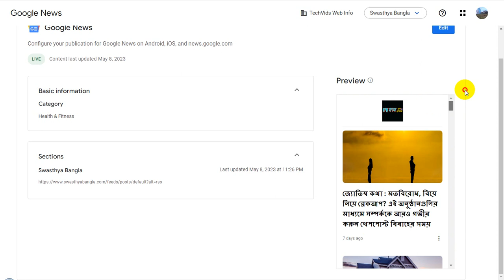Tomonisha Blogging Tricks : My Swasthya Bangla Google News Publication is now live